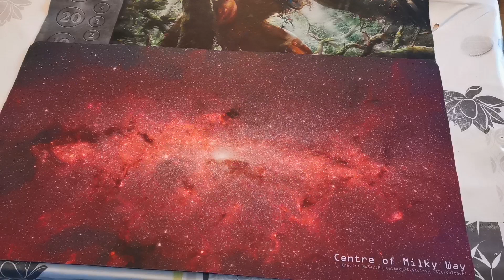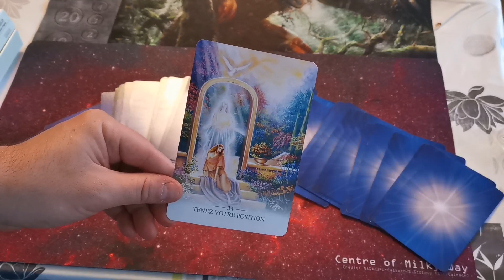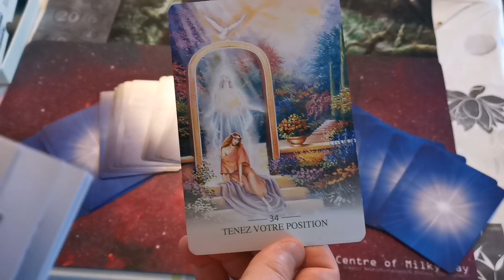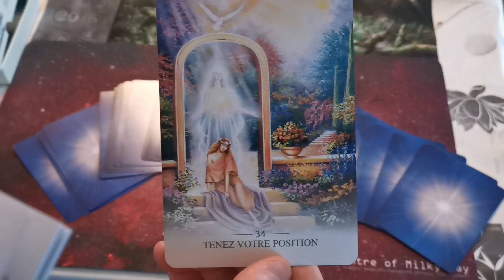Carte oracle pour kikine, désolé de l'oublie hahaha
Après avoir fais le tirage pour kikine, j'ai oublié de lui tirer sa carte oracle, j'espère qu'elle te guidera ❤️😘